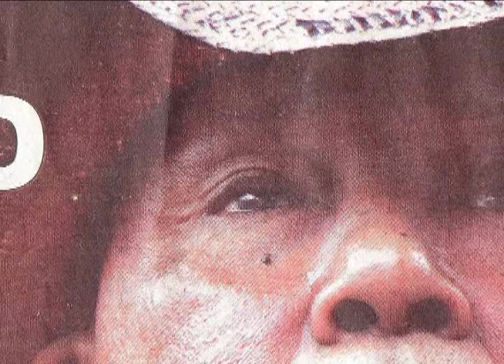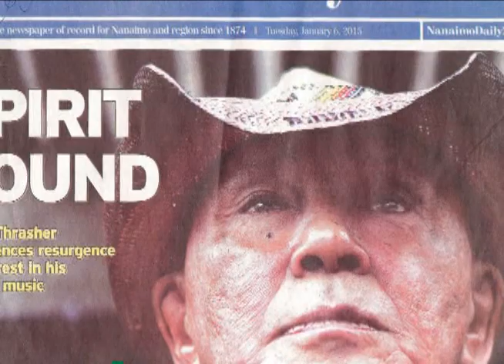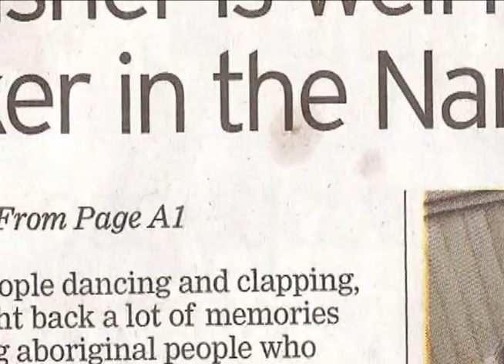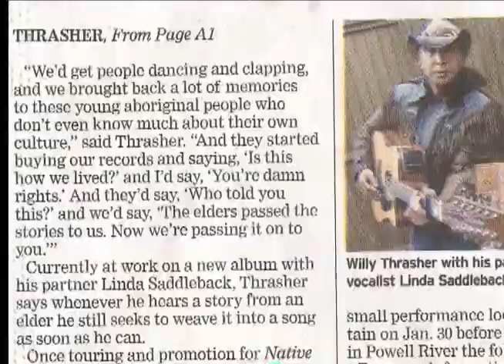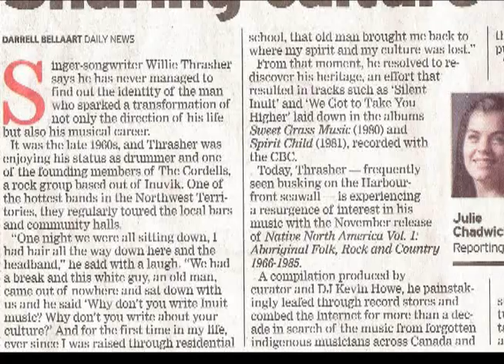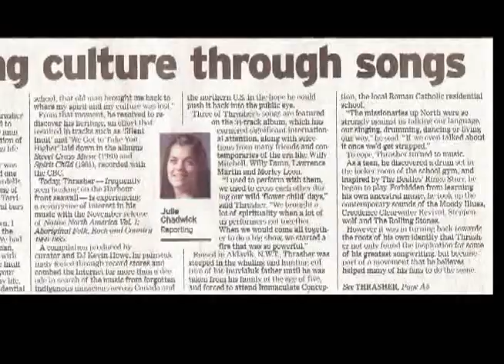The Chordells, Live at CBC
The original Chordells from Inuvik, Northwest Territories. L-R: Larry Gordon (rhythm guitar); Willie Thrasher (Drums), Louie Goose (vocals, percussion), Jerome Tucker (bass guitar).  Lewis Beck created this video but he was not part of the Chordells.